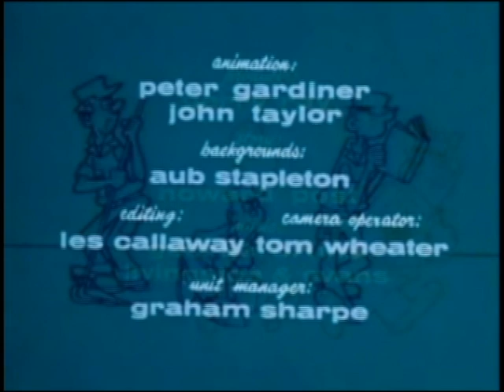Beetle Bailey (1963) - Intro & Close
From episode 1x01 Everything's Ducky